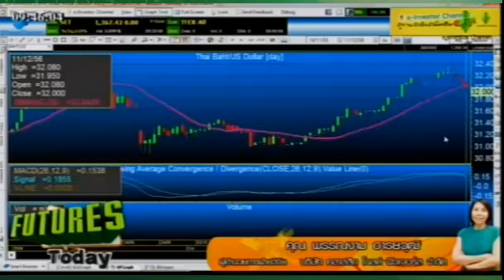รายการ Stock in Trend 11122013 By classicgoldfutures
คุณพรรณงาม อารยวุฒิ ผู้อำนวยการฝ่ายวิจัย บริษัท คลาสสิก โกลด์ ฟิวเจอร์ส จำกัด
ร่วมพูดคุยเกี่ยวกับแนวโน้ม ราคาทองคำและปัจจัย ที่มีผลทำให้ราคาทองคำขึ้นและลง
พร้อมทั้งคำแนะนำสำหรับการลงทุน ในรายการ Stock in Trend
ทางเว็บไซต์ efinancethai.com ในวันพุธที่ 11 ธันวาคม 2556